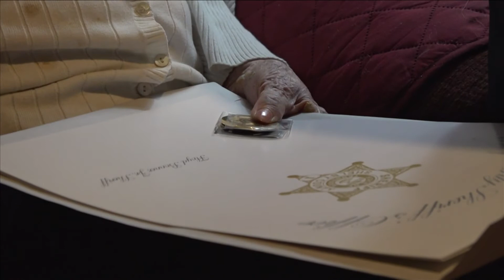99-year-old Cordova resident honored for her service during WW2 on D-Day anniversary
Pauline Daniel was just 17 when America was thrust into the second world war. She left high school to work in the Firestone factory in Memphis to help the war effort